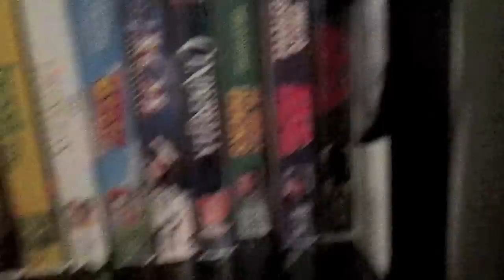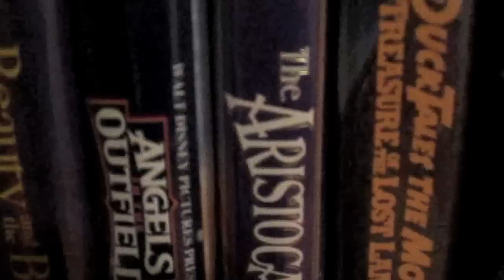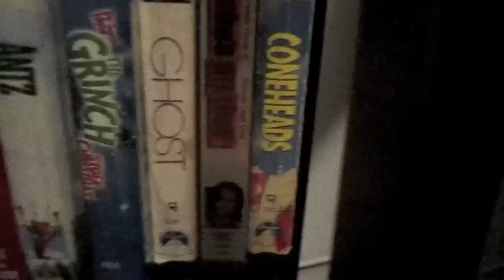Room Tour 2012